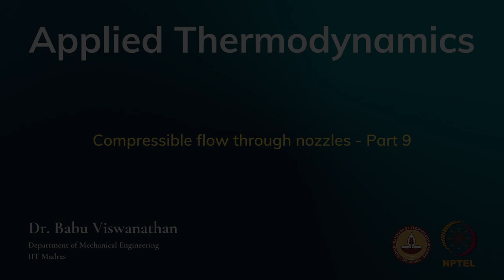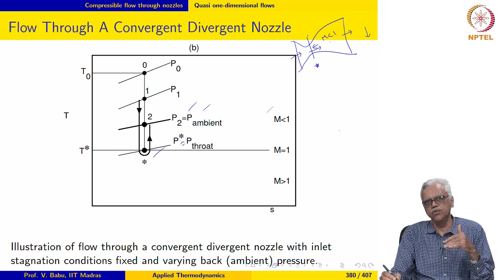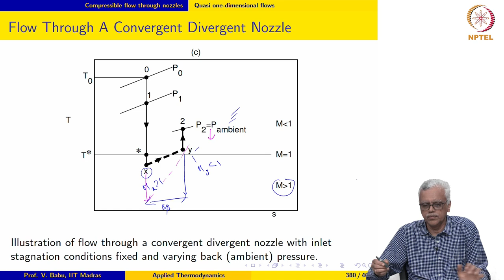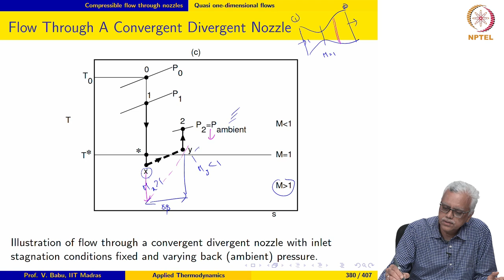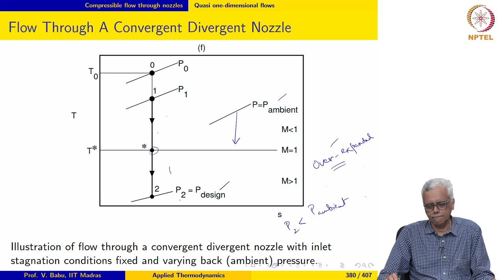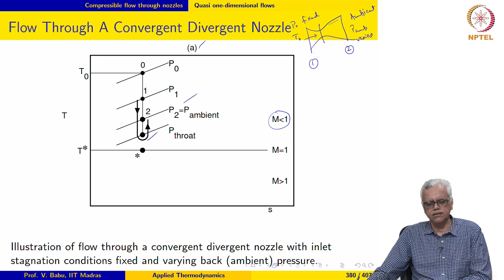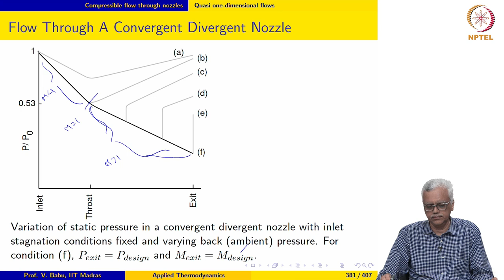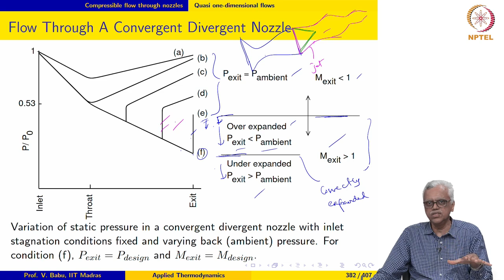Compressible flow through nozzles - Part 9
Flow through a convergent-divergent nozzle; illustrtion in a T-s diagram; variation of static pressure along the length of the nozzle;  over-expanded flow